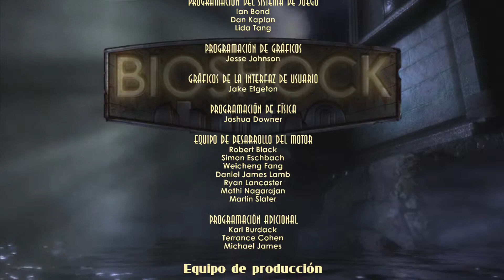XBOX 360 - BIOSHOCK - Parte 38 - Final